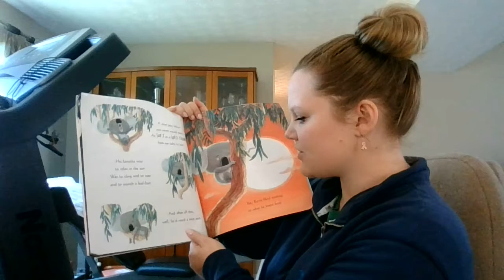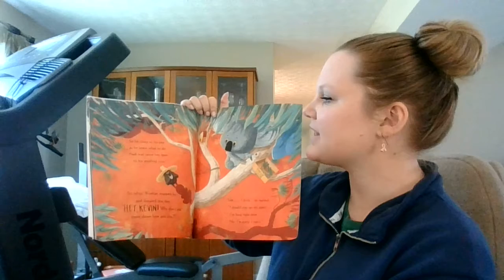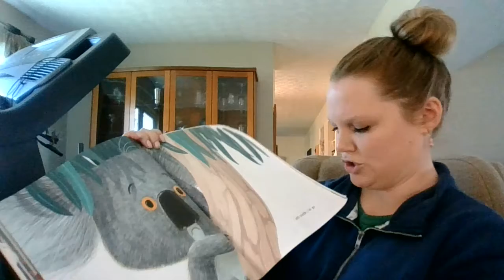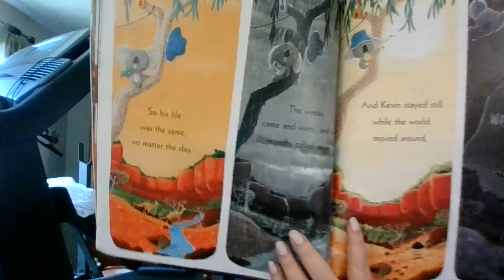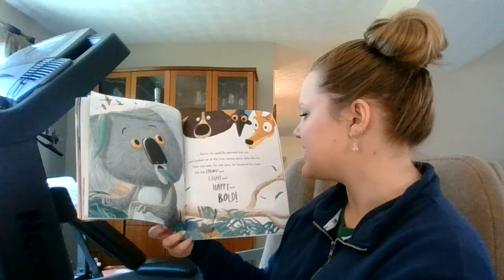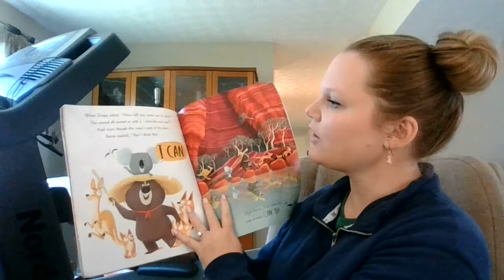Miss Sayra Read Aloud- The Koala who Could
The Koala who could